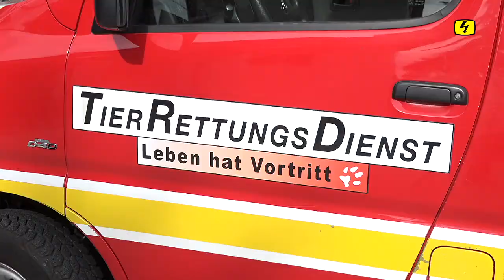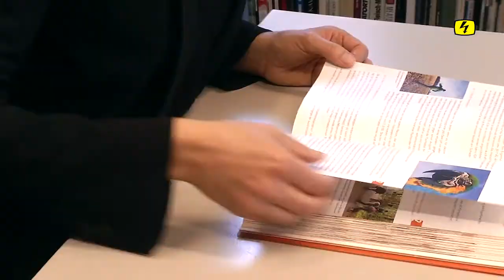Unbekannter setzt 30 Ratten in Winterthur aus (TELE TOP)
Ein Unbekannter setzte in Winterthur 30 Ratten aus. Die Tiere wurden per Zufall im Winterthurer Wald entdeckt. Nun konnten sie mit Hilfe des Tierrettungsdienstes eingefangen werden. Die Ratten wurden übergangsweise im Tierheim untergebracht.